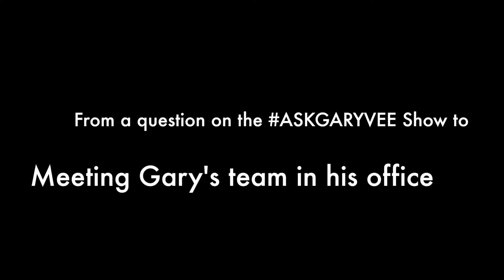VLOG 012 - FROM THE ASKGARYVEE SHOW TO GARY'S OFFICE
VISITING VAYNERMEDIA IN NEW YORK, MEETING GARY VAYNERCHUK'S TEAM & TRYING TO GET GARY SPEAK AT STARTUP GRIND EVENT IN HONG KONG

Background information for this episode:

I have been following Gary Vaynerchuk for the last 18 months. His content is basically the only content I consume on a daily basis. I have learned so much from this person and agree with 99% of his opinions. I consider him my mentor. I started documenting my entrepreneurial journey because of him. Now I want to take it to the next level and do a fireside chat with him at our Startup Grind event in Hong Kong (when he is going to be there for RISE I watch every single step Gary takes. I know it is not only about hustle... It is about the VALUE and the right TIMING as well. I sense my time has come. I document everything.

This episode covers my trip to New York City and time I spent with Gary's team in his office. I had a blast!